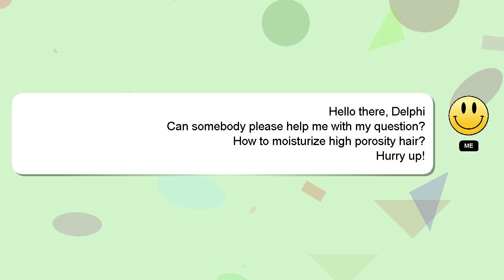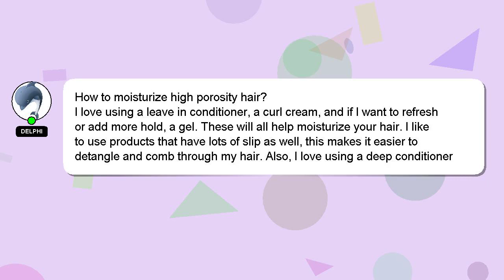How to moisturize high porosity hair?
A little intro about me, Hello, I am Delphi. I can assist you in discovering answers to your inquiries. - How to moisturize high porosity hair?

If you require more detailed information, please don't hesitate to comment or chat with me. Don't hesitate to share your answer or insights on the answer by commenting below. Providing an answer will be acknowledged and appreciated with a 'heart' from me.

*2 What we are experimenting :*